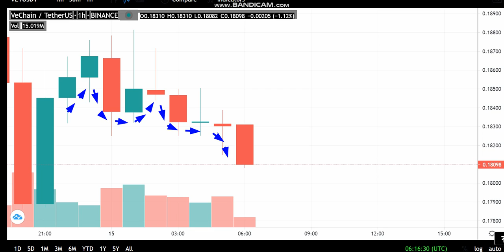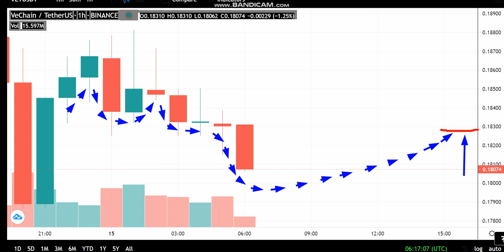15-5 -VeChain (VET) News - Analysis Today-VET Price chart.VET Latest Price -VET Trading Prices